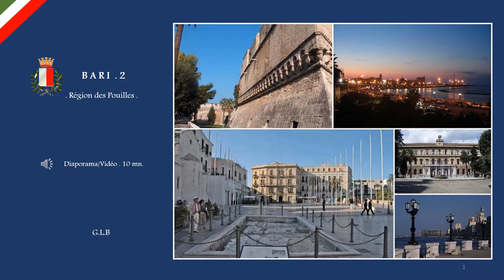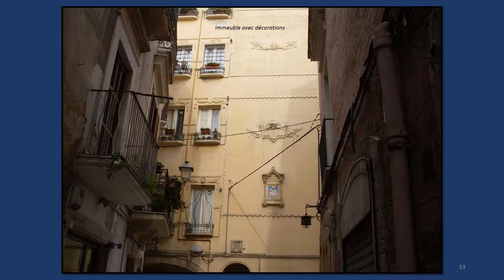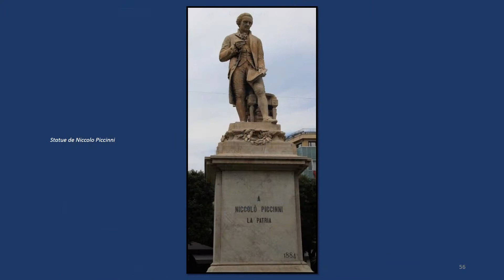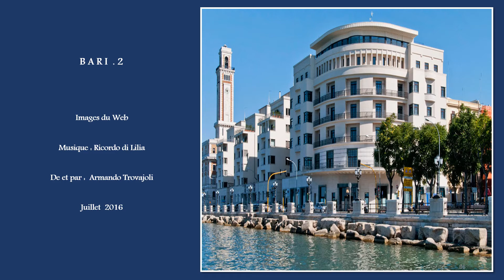BARI 2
Bari est une ville italienne de plus de 325 000 habitants, chef-lieu de la ville métropolitaine de Bari et de la région de Pouilles, sur la côte adriatique.
Bari est la ville principale d'une agglomération urbaine de plus de 700 000 habitants. Pour l'ensemble de la surface urbanisée, ce chiffre s'élève à environ 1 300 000 habitants4.